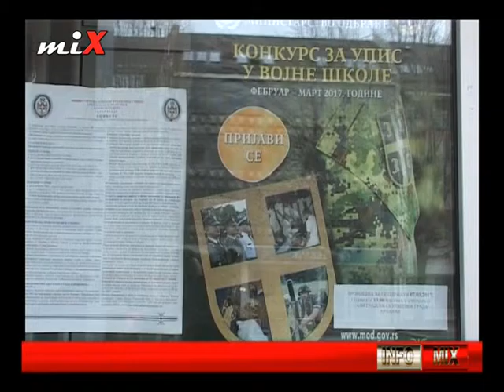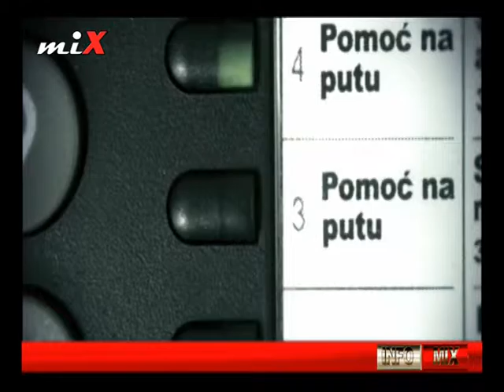INFO MIX 07.03.2017.